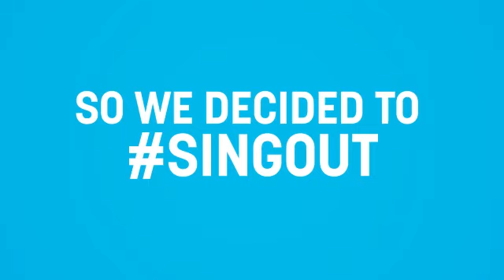Singout Victoria - Stop Napthine's Silencing Act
Denis Napthine wants to introduce laws to limit Victorians' ability to protest. They don't want us to speak out, so @NoMaccasInTecoma and @VicUnions decided to Singout.